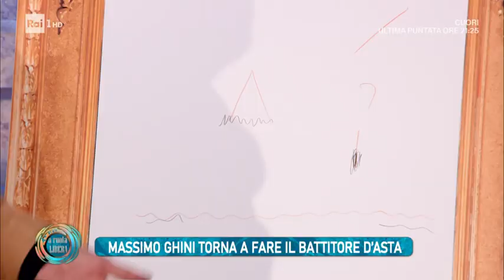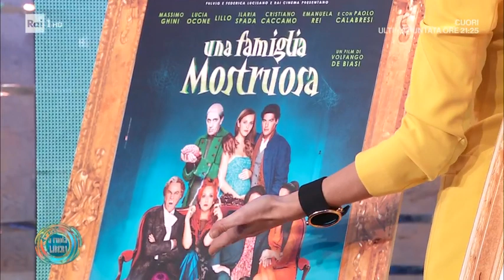Massimo Ghini: carriera, cinema e teatro - Da noi ...a ruota libera 28/11/2021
- Massimo Ghini da poco nelle sale cinematografiche con il film "Una famiglia mostruosa" di Volfango De Biasi con Cristiano Caccamo, Emanuela Rei e Paolo Calabresi all'interno del cast.